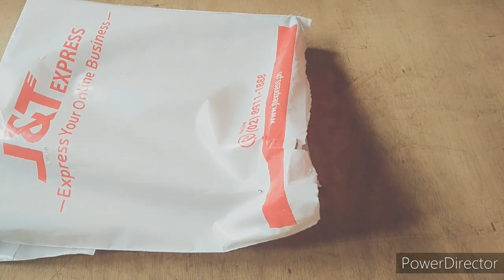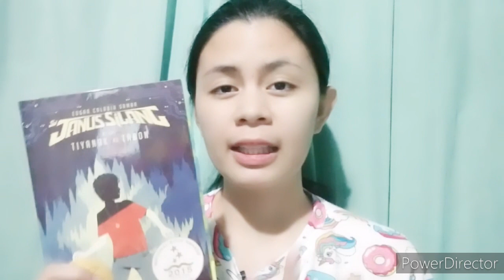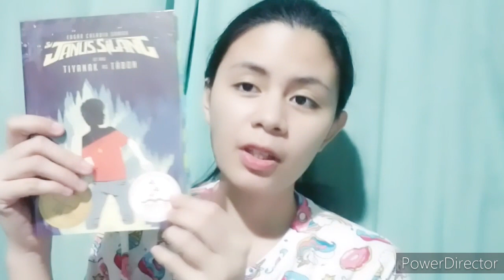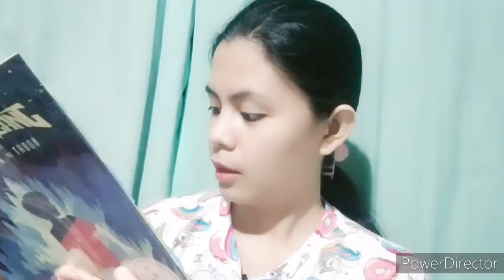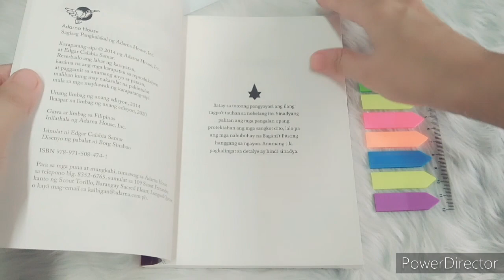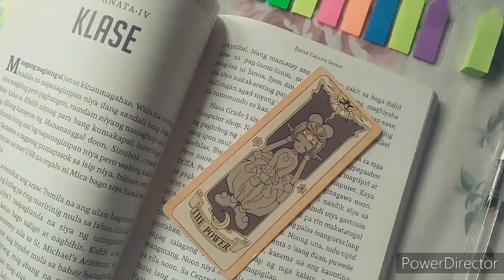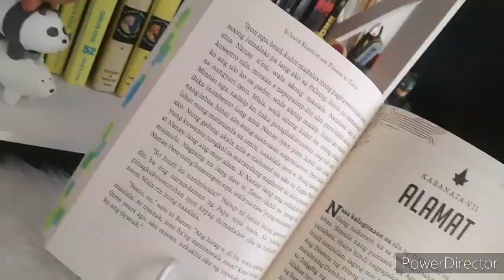READING VLOG #2 | JANUS SILANG AT ANG TIYANAK NG TABON BY EDGAR CALABIA SAMAR | BOOKTUBE PHILIPPINES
Welcome to my Janus Silang book 1 reading vlog! ✨

Sir Edgar Calabia Samar
Instagram and Twitter: @ecsamar